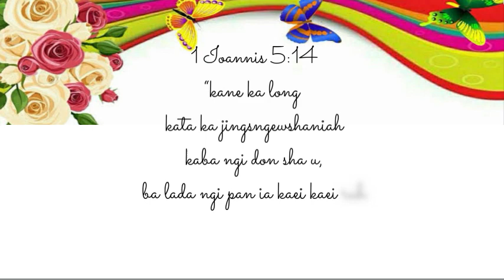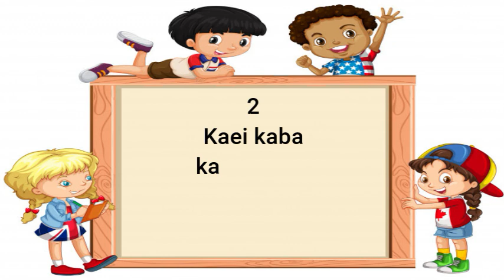Na Ka Baibl Sha Ki Khynnah 7.8 - Ka Jingduwai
Kids Bible Devotional 7.8 - on Prayer by Sr. L.Nongbsap